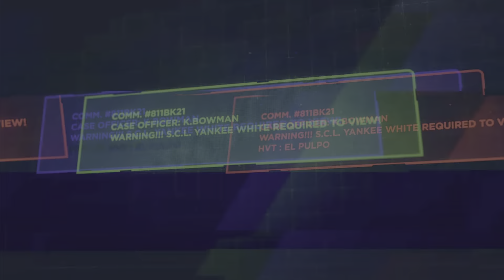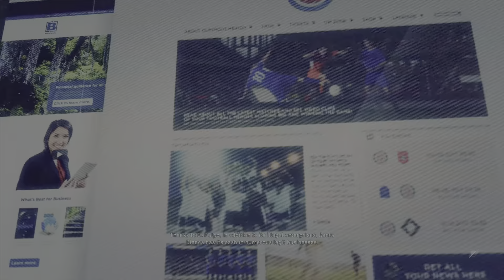(PS5) GHOST RECON: WILDLANDS WALKTHROUGH PART 31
Happy Father’s Day to all the real ones!
 It’ll pay off 1 day.